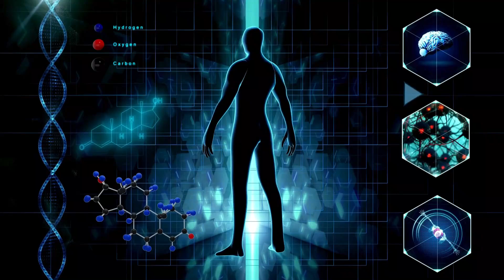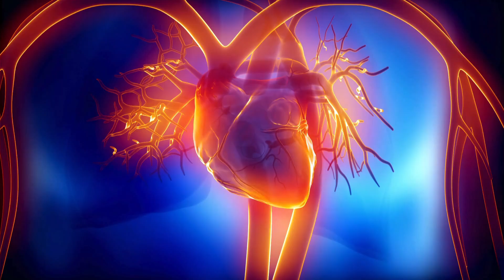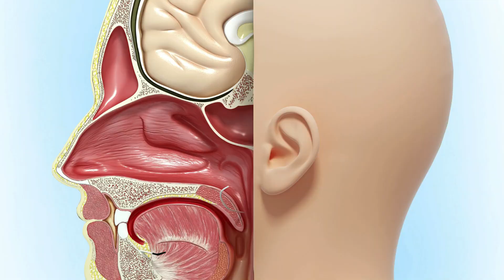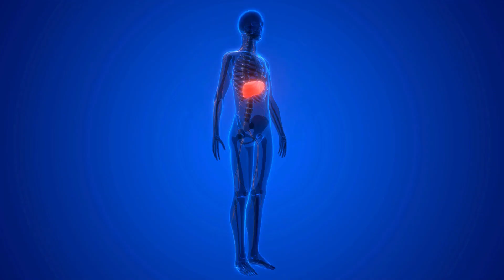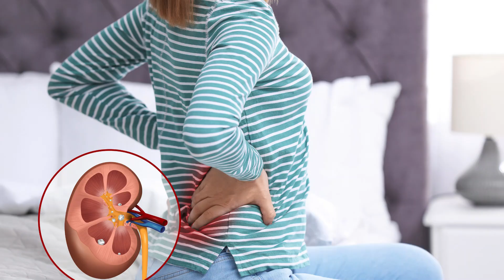6 WEIRD Ways Your Body Tells You Have a Disease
Unlock the mystery behind your body's signals in this revealing video. Learn about 6 unusual ways your body communicates that you might have an underlying health issue. Don't miss out on understanding these subtle signs that could potentially save you from serious health concerns. Watch now and stay informed about your body's language!

9 Skin Signs of HEART DISEASE You Should NEVER Ignore

⏱ TIME STAMPS
0:00 Intro
0:42 Number 1
2:06 Number 2
3:29 Number 3
4:31 Number 4
5:52 Number 5
6:56 Number 6
8:26 Like & Subscribe